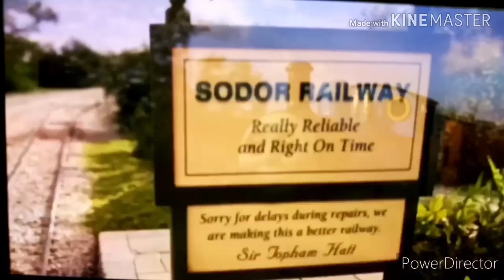TATMR opening sfx and instrumental